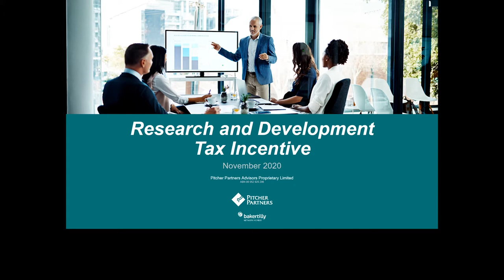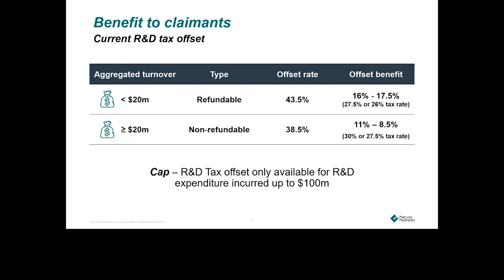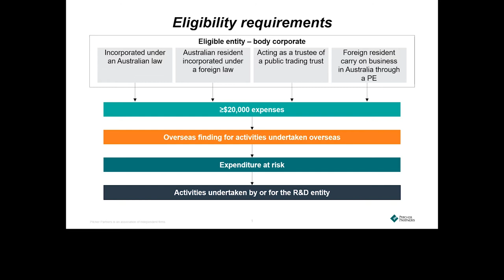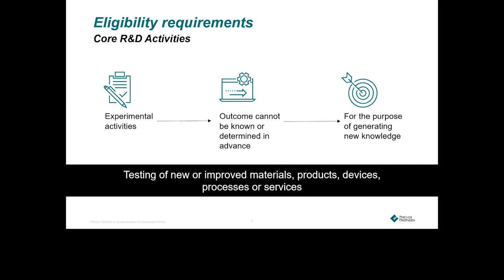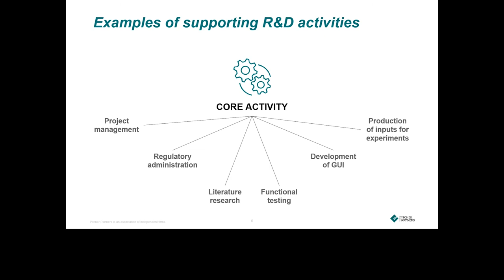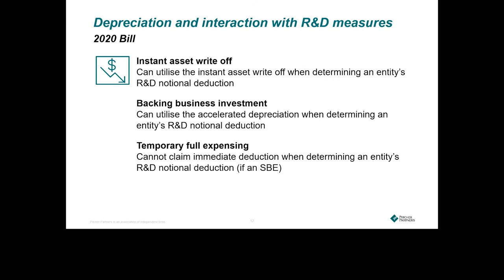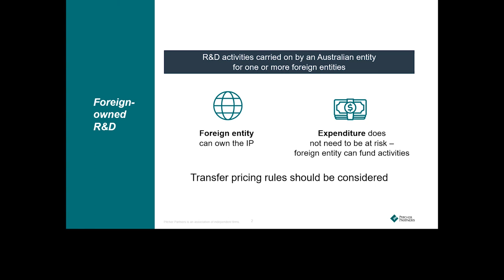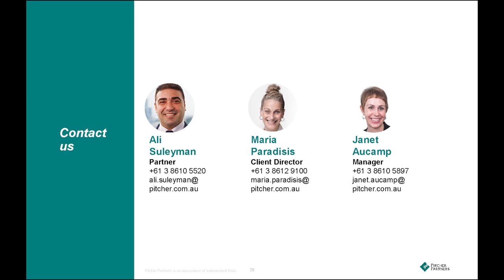Pitcher Partners | Research and Development Tax Incentive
The Australian Government has announced changes to the Research & Development (“R&D”) tax incentive that will reverse many of the previously announced R&D reform measures and has deferred the start date to 1 July 2021.

In this webinar, our experts from Pitcher Partners - Partner Ali Suleyman,  Client Director  Maria Paradisis, and Manager Janet Aucamp - will be providing an overview of the current R&D tax incentive regime as well as the recent legislative changes that will be applicable from 1 July 2021.  They will cover:
- Eligibility requirements
- The benefits currently available to claimants
- The benefits that will be available to claimants from 1 July 2021
- How the incentive interacts with recent budget announcements regarding instant asset write-offs
- Overseas expenditure and activities
- Recordkeeping and governance